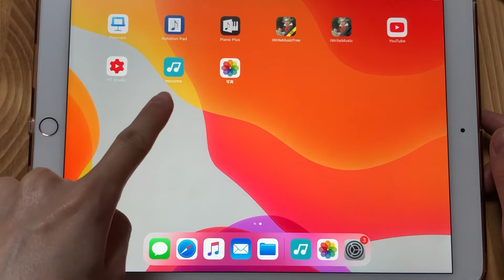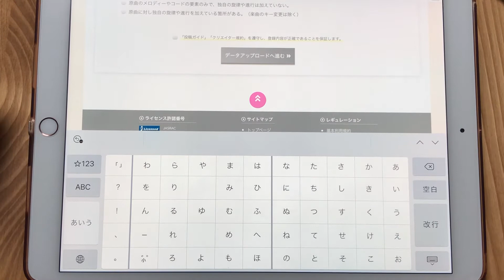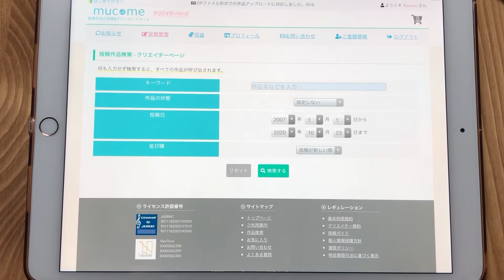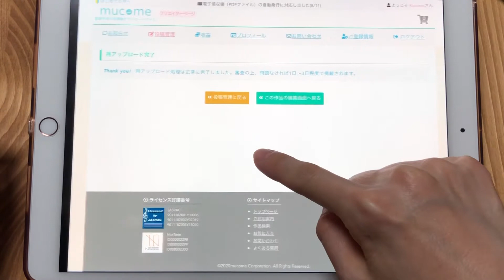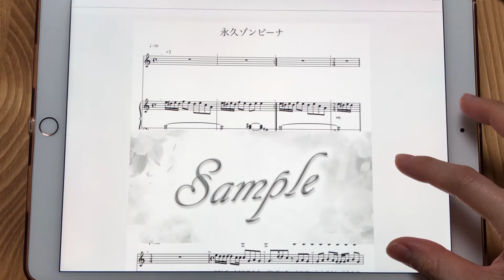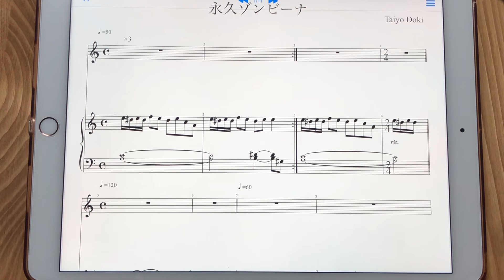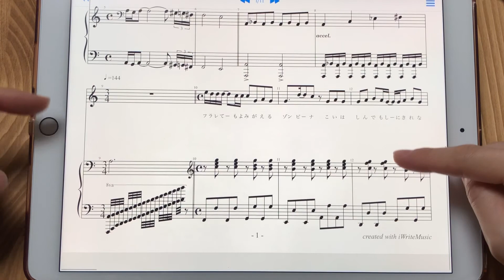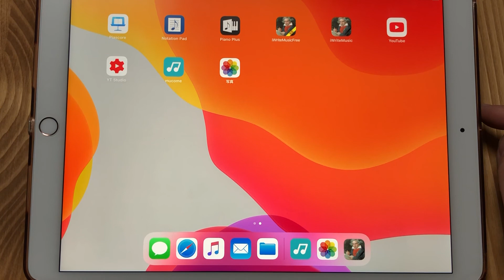自分が作った楽譜を販売する方法〜私の「永久ゾンビーナ」は売れるのか⁉︎〜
iPad Airを使って【iWriteMusic】で作った、でんぱ組.incさんの「永久ゾンビーナ」の楽譜を楽譜販売サイトに投稿した動画です。

楽譜販売サイトは【mucome】にクリエイター会員登録をして投稿してみました。

これから自分で作った楽譜を売りたいと思っている人に参考になるかと思います。

楽譜はピアノ弾き語り用なので、弾き語りはもちろん、メロディーだけを弾きたい人、伴奏だけを弾きたい人にもオススメです♪